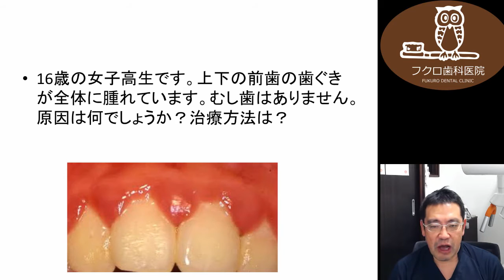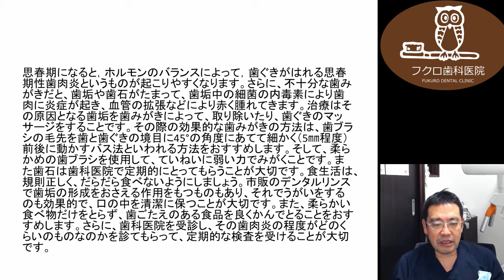群馬 前橋 歯科 矯正 インプラント Q&A345 １６歳歯茎が腫れている。原因は？ 思春期性歯肉炎 歯周病 歯石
フクロ歯科医院までご連絡ください。

【Q&A10１６歳歯茎が腫れている。原因は？

こんにちは、フクロ歯科の袋です。
本日のＱ＆Ａです。

—　16歳の女子高生です。ということです。上下の前歯の歯茎が全体に腫れています。むし歯はありません。
　　原因は何でしょうか？
　　治療方法は？

というご質問です。

これは、ちょっとプラーク付いているのすけど、
16歳ぐらいの思春期の女性、あるいは男性もそうなのですけど、
思春期頃は、ホルモンのバランスが崩れるという時期なのですね。
この時期というのは、歯茎が普通でなくても腫れてくるということがあったりします。
これは、ホルモンバランスの崩れによることです。

思春期になると、ホルモンのバランスによって歯茎が腫れる、
「思春期性歯肉炎」というものが起こりやすくなります。
さらに、不十分な歯みがきだと、歯垢や歯石がたまって、歯垢中の細菌の内毒素により歯肉に炎症が起き、血管の拡張などにより赤く腫れてきます。
先ほどの状態ですね。

治療はその原因となる歯垢を歯みがきによって、取り除いたり、歯ぐきのマッサージをすること、
ようは歯周病の治療、歯周病のときに、僕らが患者さんにお勧めしていること、ほぼ同じなのですけど、
ようは簡単に言えば、歯茎のマッサージを行いながら、汚れをつけないということですね。

その際の効果的な歯みがきの方法として、「バス法」。
歯に対して45°の角度ですね、歯茎が付いて、そこに対して45°の角度で歯ブラシを当てている方法をお勧めしています。
そして、柔らかめの歯ブラシを使用して、ていねいに弱い力で働かせること。

歯ブラシというのは、実は強い力でやると、汚れが取れません。
こういったツメのところに、粉をちょっと置いて、歯ブラシでそれを取ってみてください。
簡単にいうと、弱い力でないときれいに取れてきません。
強い力でやると、汚れは残ったままになってしまいます。
その辺のところを見極めて、どのぐらいの力にやればいいかということを考えていただければいいと思います。

また歯石は歯科医院で定期的にとってもらうことも大切です。
食生活は、規則正しく、だらだら食べないようにしましょう。
市販のデンタルリンスで歯垢の形成を抑える作用を持つものもありますので、
それらでうがいをするなども効果的です。
また、柔らかい食べ物だけをとらず、歯ごたえのある食品を良くかんでとることをおすすめしています。
さらに、歯科医院を受診し、その歯肉炎の程度がどのくらいのものなのかを診てもらって、定期的な検査を受けることも大切だと思ってください。

本日は、以上です。